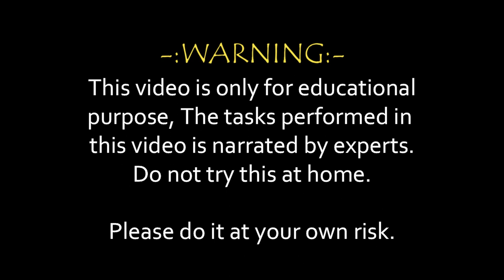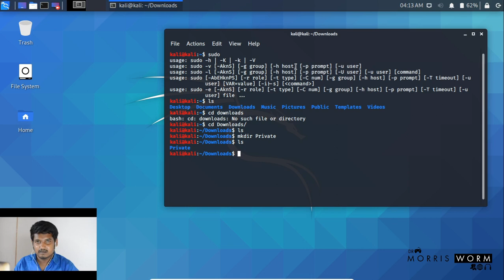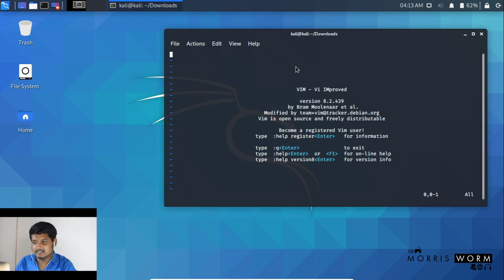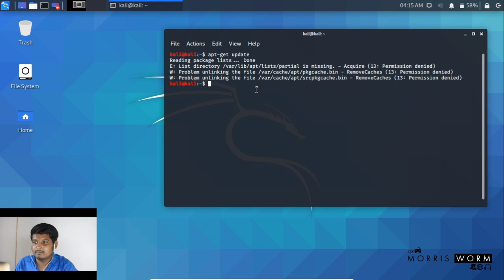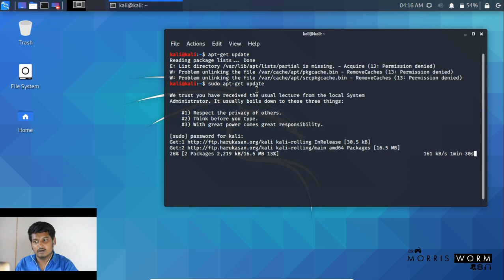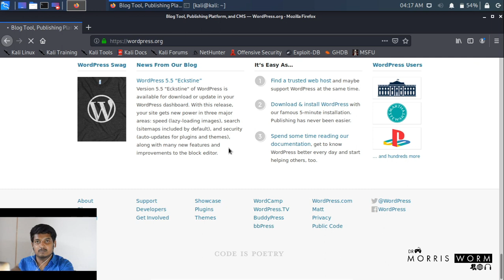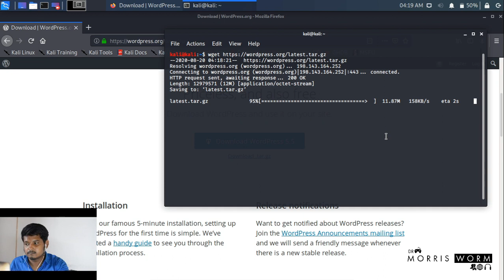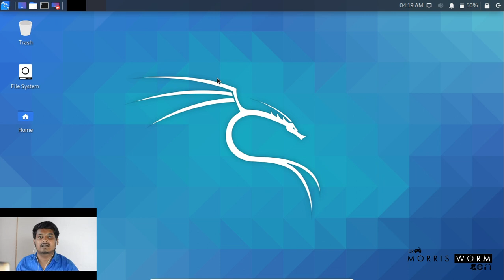🔴Learn Ethical Hacking: Introduction to basic commands used in Kali Linux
From this video, Our Team Morris Worm has started series to teach you Ethical Hacking.

In this video we are introducing you with basic command-line commands which you can easily understand and use as per your need. 2nd part will be coming soon.

**Note that the tasks in this video is performed by Ethical hackers and Cyber experts, Try at your own risk.**

In this Video:
Voice-over: Dr Morris Worm
Video Editing: Dr Morris Worm
Special Thanks to : Vijay Purohit (For your kind support)

“Copyright @MorrisWorm 2020. Any reproduction or illegal distribution of the content in any form will result in immediate action against the person concerned.”

(Ignore)

how to hack facebook password without phone number and email 2020 tamil
how to hack pubg mobile without ban 2020
how to hack free fire diamond no app no paytm
how to install kali linux in vmware
how to install kali nethunter in android
how to use kali linux
how to use kali linux on windows 10
how to use kali linux in virtualbox
how to use kali linux and windows at the same time
how to use kali linux for beginners
how to use kali linux for vulnerability assessment
how to use kali linux for hacking pdf
how to use kali linux os in tamil
how to use kali linux without installing
how to use kali linux aircrack-ng
hacking
hacking movies in hindi dubbed full action hd
hacking course in india
hacking kaise sikhe hai
hacking websites
learn hacking with python
learn hacking with sibidharan
Techinal Guruji
Technical Sagar
CarryMinati

2gb ram action games,
2gb ram best games,

hacking movies
hacking movies in hindi
hacking movies in telugu
hacking pubg
hacking websites
hacking movie south
hacking film
hacking with python
hacking all movie
hacking attacks
hacking a scammer
hacking amazon
hacking a hacker
hacking animation
hacking a car
hacking all movie in hindi
a hijacking
a hijacking full movie
a hijacking full movie in hindi
a hijacking 2012 trailer
a hijacking review
a hijacking full movie 2013
a hacking of the american mind
a hijacking negotiation scene
hacking books
hacking bgm
hacking boy
hacking bollywood movies
hacking best movie
hacking based movie
hacking background music
hacking brawl stars
coconut b hacking
b lac legit hacking
b tech hacking course
hacking b roll
b lac clan hacking
b lac kanishk hacking
b the beginning hacking
hacking channel
hacking course in india hindi
hacking clash of clans
hacking coc
hacking career
hacking cinema
hacking cod mobile
hacking crime patrol
c hacking tutorial
c o c hacking
hacking with c language
hacking in c ops
ethical hacking c
c ops hacking gameplay
c game hacking
c memory hacking
hacking device
hacking documentary
hacking dance
hacking digital india
hacking device in hindi
hacking dj alok
hacking details
hacking dubbed hindi movie
hacking charli d'amelio
d day game hacking
hacking expert
hacking english movies
hacking expert saket modi
hacking equipment
hacking explained
hacking era
hacking electronics
hacking effect
hacking e commerce website
hacking e bike
hacking e scooters
introdução ao hacking e pentest
mr robot hacking e os
hacking ebooks
hacking e bike controller
growth hacking ecommerce
hacking full movie
hacking free fire video
hacking film in hindi
hacking full movie in hindi
hacking free fire live
hacking facts
hacking full course in telugu
strg f hacking
hacking guru
hacking gadgets
hacking gameplay
hacking gaming
hacking game play free fire
hacking guruji
hacking guru
hacking google meet
g hacking video
pubg hacking
pubg hacking tips